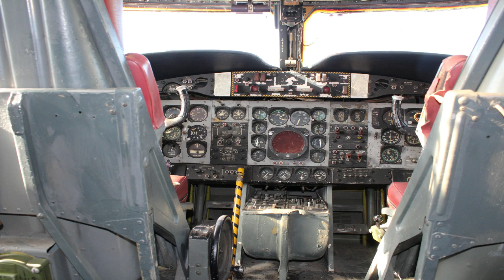Museo del Aire de Madrid cumple 40 años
El Museo de Aeronáutica y Astronáutica del Ejército del Aire español acaba de celebrar sus primeros 40 años de actividad, durante los cuales ha mostrado su magnífica colección de aeronaves, y otras piezas, en su sede de Cuatro Vientos (oeste de Madrid), que forma parte del aeródromo donde la aviación militar española dio sus primeros pasos.

Defensa.Com